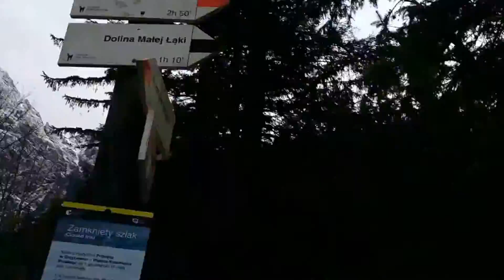Dzieci z Niedobczyc w Tatrach 10 maj 2017